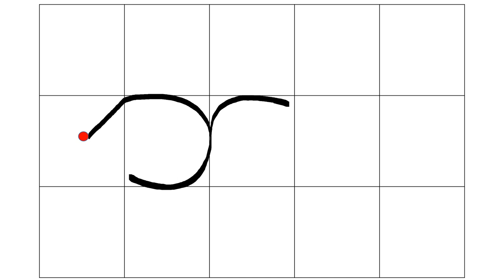Las Tablas 3º EI Vídeo grafía de la letra X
Vídeo grafía de la letra X